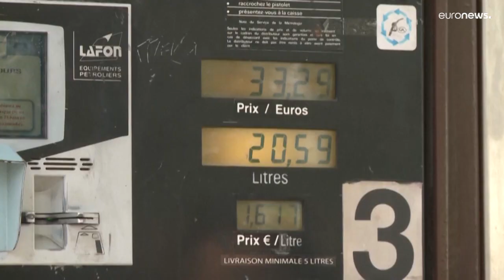Imperceptible crecimiento del 0'2% durante el primer trimestre en el conjunto de la UE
El crecimiento económico en la eurozona se ralentizó al 0,2 % en un primer trimestre de año marcado por la guerra en Ucrania.  La inflación subió y llegó a un nuevo récord del 7,5 %, según datos preliminares de Eurostat.